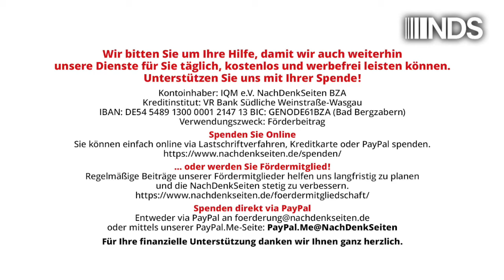Zweiter Jahrestag Nord-Stream-Anschlag: Rolle der Ukraine & Schlussfolgerungen Bundesregierung | HG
Zweiter Jahrestag Nord-Stream-Anschlag: Rolle der Ukraine und Schlussfolgerungen der Bundesregierung | Florian Warweg | NachDenkSeiten-Podcast | 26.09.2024

Am 26. September jährt sich zum zweiten Mal der terroristische Anschlag gegen die zivile Energieinfrastruktur Nord Stream. Seit August 2024 ist bekannt, dass die Beweislage so deutlich ist, dass ein Richter am Bundesgerichtshof (BGH) einen Haftbefehl gegen einen ukrainischen Staatsbürger und Profitaucher ausgestellt hat, der sich seiner Verhaftung durch Flucht in einem ukrainischen Diplomatenwagen entzogen hat. Zwei weitere ukrainische Staatsbürger gelten als dringend tatverdächtig. Die NachDenkSeiten wollten vor diesem Hintergrund wissen, ob die Bundesregierung noch immer von einem „staatlichen Akteur“ bei dem Anschlag ausgeht und welche Schlüsse der Kanzler aus dem aktuellen Wissensstand in Bezug auf die Rolle und den Umgang mit der Ukraine zieht. Von Florian Warweg.

Artikel veröffentlicht am: 26. September 2024 um 10:00
Autor: Florian Warweg
Sprecher: Tom Wellbrock
Titelbild: Screenshot NachDenkSeiten, Bundespressekonferenz 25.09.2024

NDS, NachDenkSeiten-Podcast, NDS-Podcast, Bundespressekonferenz, BPK, Florian Warweg, Regierungspressekonferenz, Audio-Podcast, Gedenktage/Jahrestage, Ressourcen, Terrorismus, Anschlag, Erdgas, Nord Stream, Staatsterrorismus, Ukraine